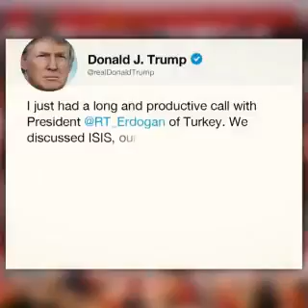Turkey's Jihadi Army | Women Locked In Cages And Brutalised By Jihadis | Stop Turkey Defend Rojava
From liberated cities organised autonomously by men and women, to women locked in cages and brutalised by jihadis. A powerful video exposing what awaits Rojava if Turkey's threatened assault is not stopped in its tracks.

Stop Turkey Defend Rojava